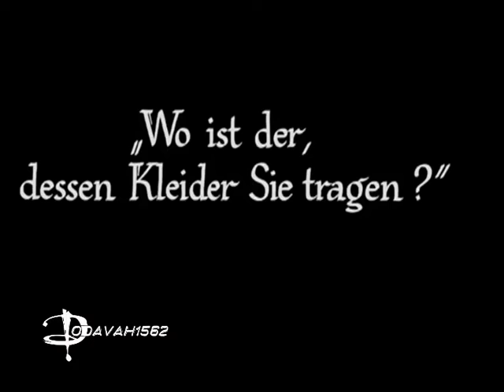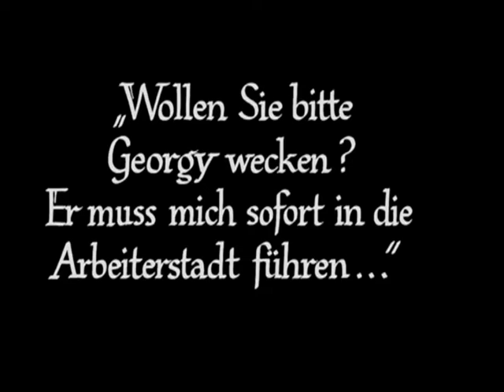Metropolis - Man or Astro-man? 32. Green Blooded Love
Metropolis 1927 with soundtrack of Man or Astro-man?

       Green Blooded Love
       from the album: Vapor Nitemare (2007) [a fan made compilation]

Metropolis a 1927 German made silent movie. This Sci-fi Futuristic film depicts a society divided between Oligarchs Elites and Working-class Plebs. This Classes Society is at odds with itself. A Prophet foretells of a coming Messiah who will establish an equitable Social system.

Man or Astro-man? a 90s' Retro Surf Punk Reverb-soaked bonanza of a Garage Rock band. They played mostly Instrumental music with lots of B-movies samples. There name is believed to originate from a Japanese Science Fiction Movie poster for the Human Vapor.